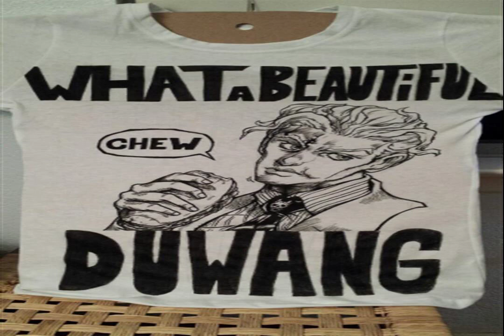ABOUT FIRE Only Overture SO FAR RIDE quiet winter sonata Stay focused